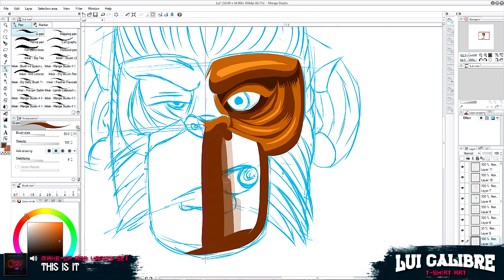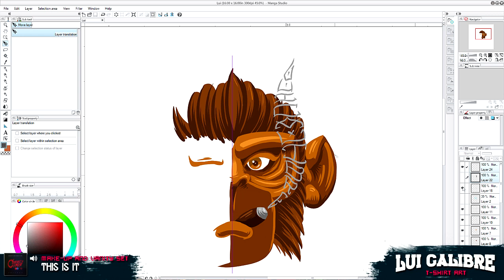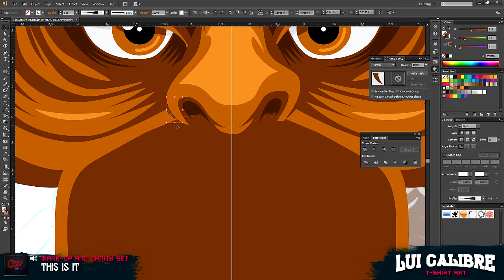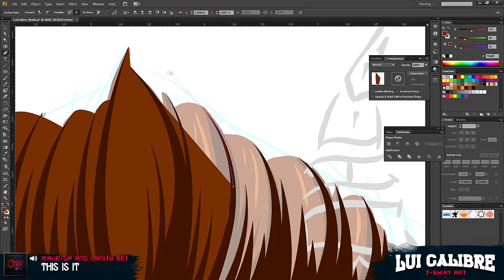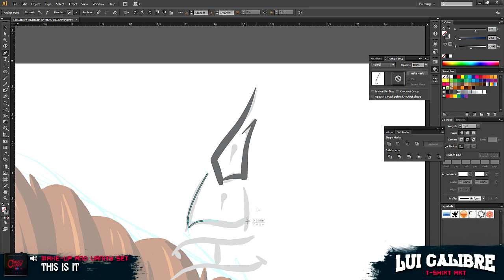Lui Calibre Merch Art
Some vector monkey art for my buddy Lui Calibre

"This Is It" by Make Up and Vanity Set from Telefuture Records

Artwork created using Manga Studio 5, Illustrator CS6, a Wacom Cintiq 22HD and a windows 7 box